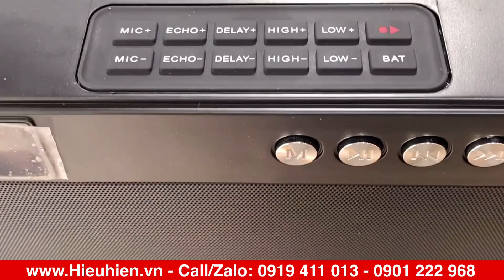Hát thử! LOA BOXT Q5 - Loa karaoke mini siêu hay [Hieuhien.vn]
Hát thử! LOA BOXT Q5 - Loa karaoke siêu mini hay, thiết kế đẹp [Hieuhien-vn]